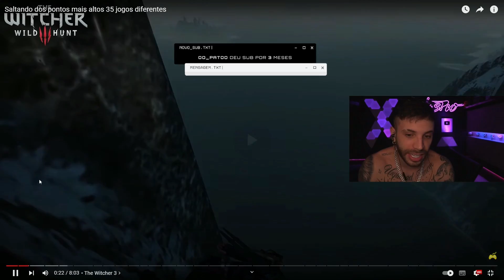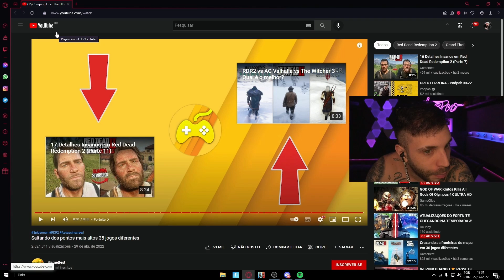TASPIO REAGE a Saltando dos pontos mais altos 35 jogos diferentes